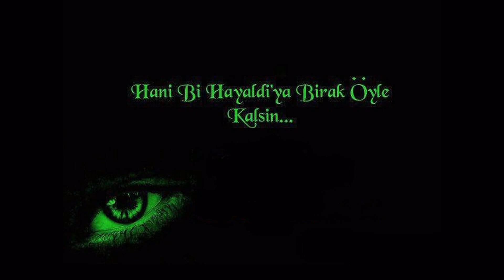EmreKan bu şehirden kaçacağım ) 2013 e g mp4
boşa gitti herşey